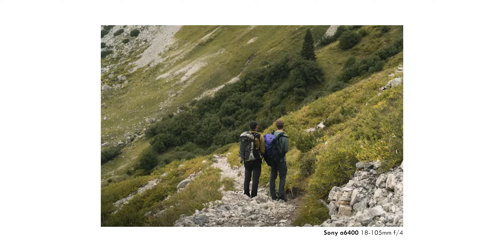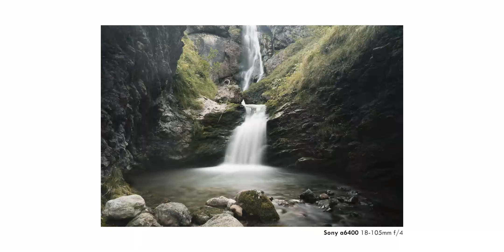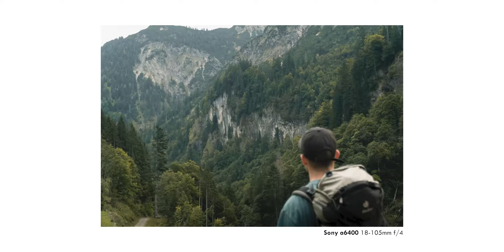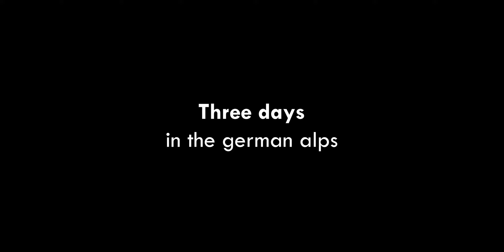THREE DAYS in the GERMAN ALPS | EP.03 - The green valleys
The is the last video of my three day tour in the german alps. I took me a long time to edit this series, so i hope you enjoy!

SFX:
EpedemicSound